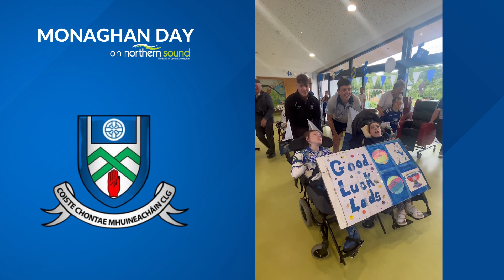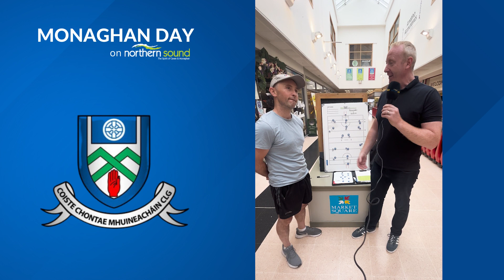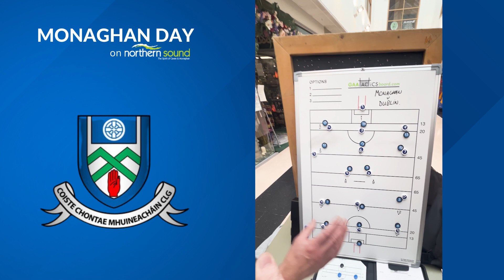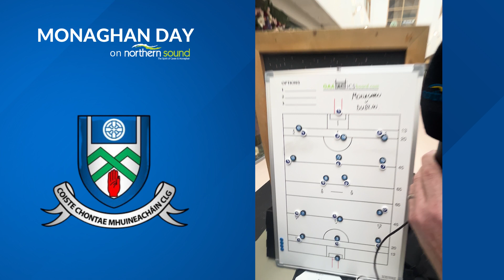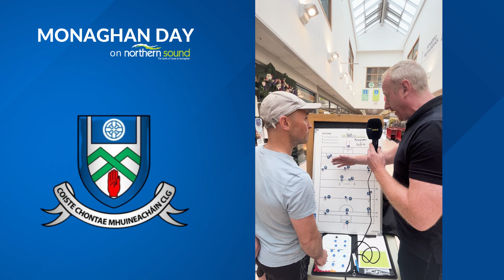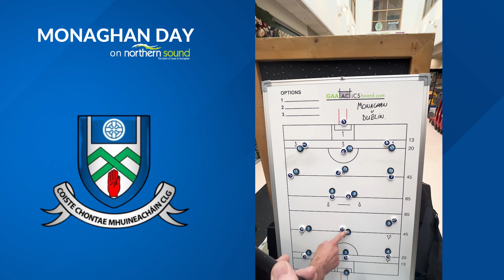Monaghan Day I Northern Sound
Ahead of the All Ireland Senior Football Semi-Final (Monaghan v Dublin), we traversed across the county to meet communities as they prepared for the big game.